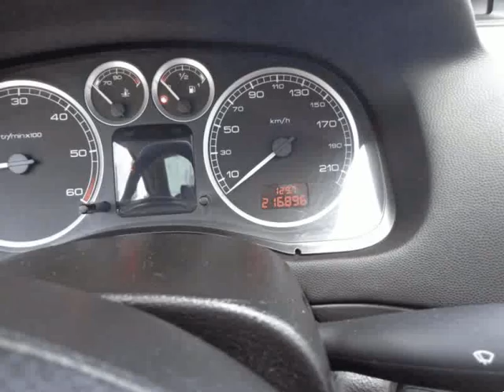Peugeot 307 SW 1.6 HDi Sport para Venda em Daniel Automóveis . (Ref: 461010)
Peugeot 307 SW 1.6 HDi Sport para Venda em Daniel Automóveis . (Ref: 461010) do ano 2005 com 216000 Kms. .Todos os dados e disponibilidade carecem de confirmação junto do vendedor.